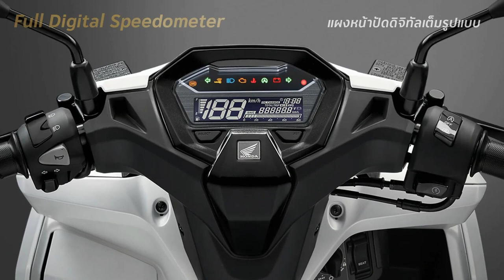Honda Click 160 Debut in Thailand Motor Show Event 22-03-2022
No more 125 and 150 but will be renew by 160 same as Honda PCX 160 4Valves.